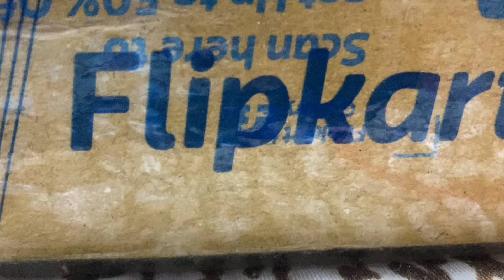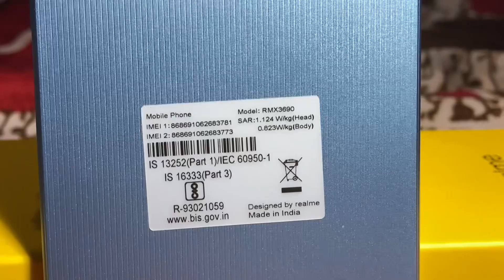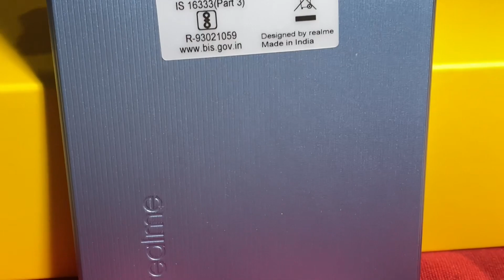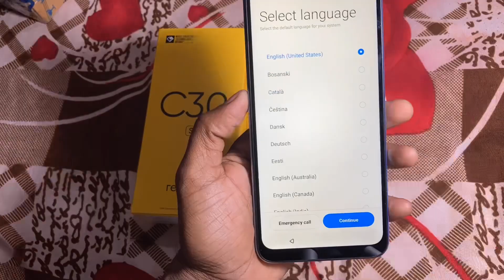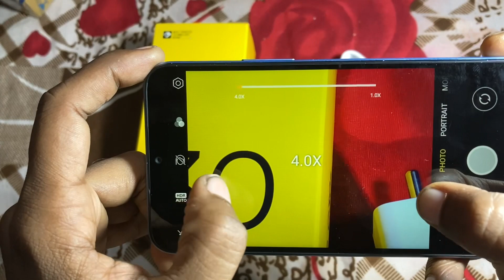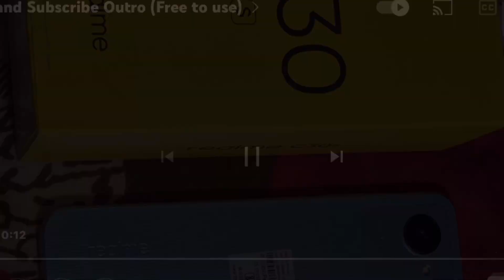Realme C30 Unboxing and Review 🔥 | Budget King .? 🤔 At Rs 7,499/- Only | Unisoc T612 🚀4 GB 64GB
Realme C30 Unboxing and Review 🔥 | Budget King .? 🤔 At Rs 7,499/- Only | Unisoc T612 🚀

Key Specs :-
6.5" HD+ Display
Unisoc T612 Prcoessor
8MP Rear Camera + 5MP Front Camera
3/2 GB RAM + 32 GB ROM
5000 mAh Battery